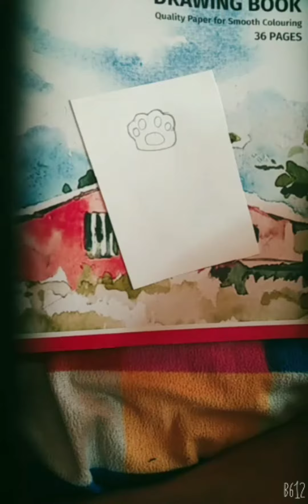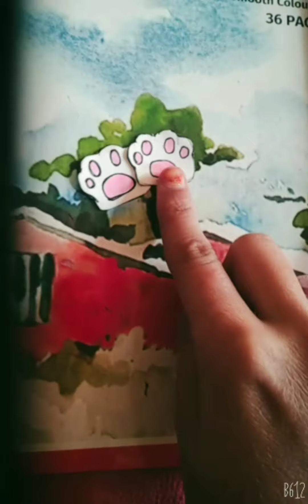How to make cute pen design 🖋️🐾@naviwings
Hello Friends
I Am .Navi
From - Delhi ( India)

room decor hacks
life hacks
lifehacks
simple life hacks
interior design
5-minute crafts kids
5-minute crafts
diy activities
diy for home
handmade
home decor
useful things
diy room decor
kids room
diy projects
homemade
notepad cover decoration
front page design for assignment
jenna handcrafts
diary decoration ideas
diy room decor
notebook cover diy
notebook front page decoration ideas
how to make roses
empty notebook ideas aesthetic
notebook decorating ideas
how decorate diary
diary
diary design
diary cover design handmade
how to decorate diary
bujo cover
empty book ideas
diary cover makeover
assignment front page writing
diary drawing ideas
keywords4u

Thanks :)